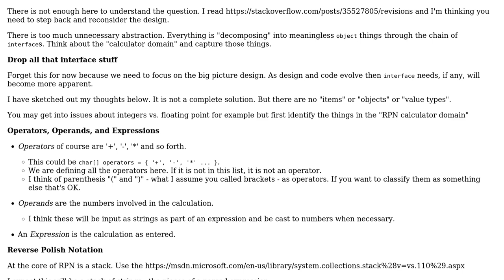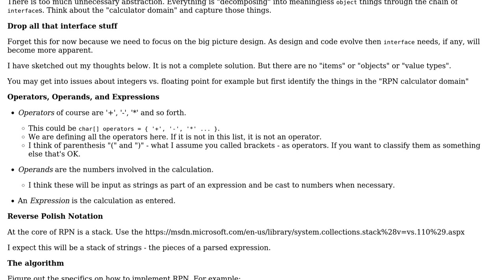Code Review: Generating property for a class instance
With thanks & praise to God, and with thanks to the many people who have made this project possible! | Content (except music & images) licensed under CC BY-SA | Music | Images & others | With thanks to user radarbob user Occam's chainsaw and the Stack Exchange Network Trademarks are property of their respective owners. You are responsible for your own actions.